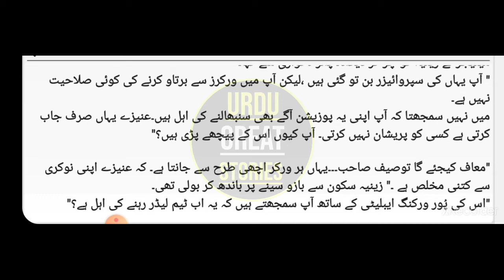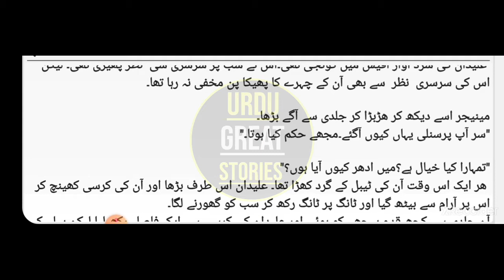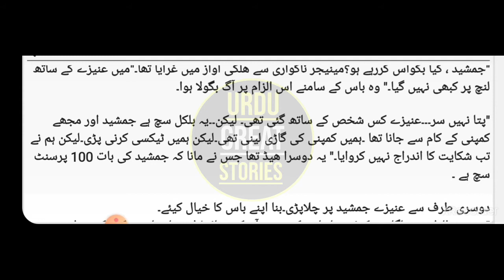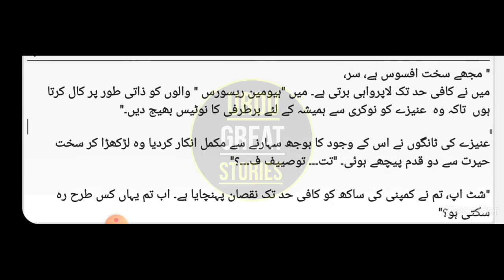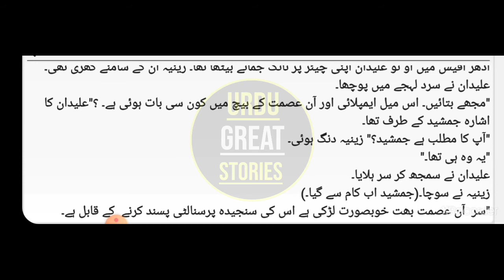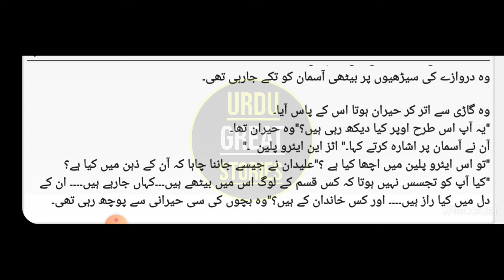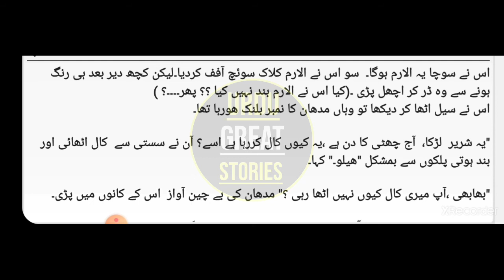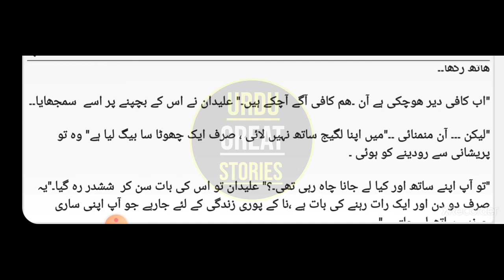Qurbaton Sa Aagay | Urdu Hindi Novels || Epi-28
written by
Raqs Bismal